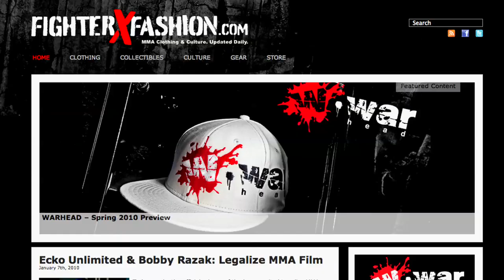Warhead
My latest project is a feature film on former UFC champ Evan Tanner.

A Bobby Razak Film.